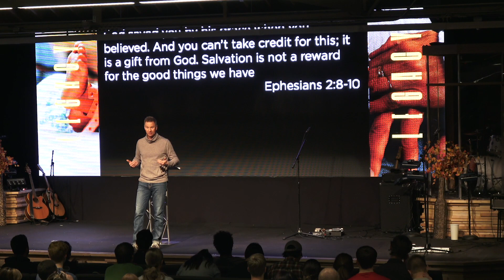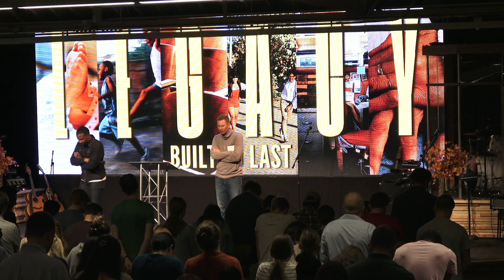Legacy 2019 | Built to Last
God’s word makes clear that we all have a choice in what we do with the opportunities and the resources God’s given us. Let's join together in generosity to make a lasting impact in our city and around the world.